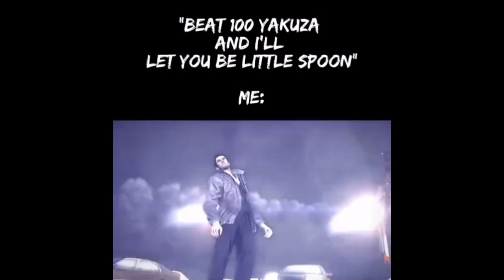"Beat 100 Yakuza and I'll let you be little spoon".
another yakuzer repost enjoy peeps